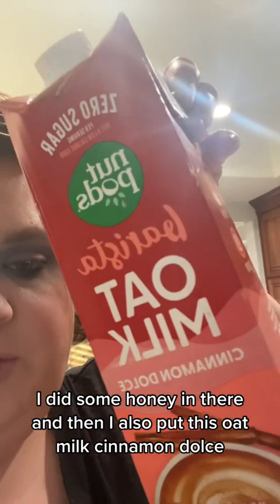A day in my life 🤍 adayinmylife adayinthelife #2023